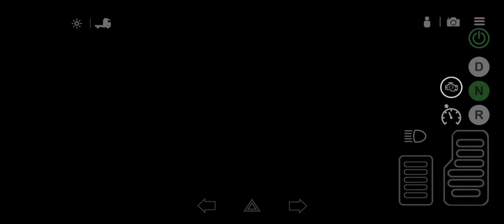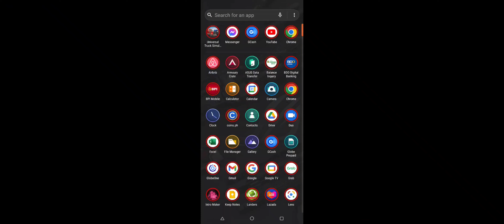Logs Delivery - Universal Truck Simulator - Job No.9